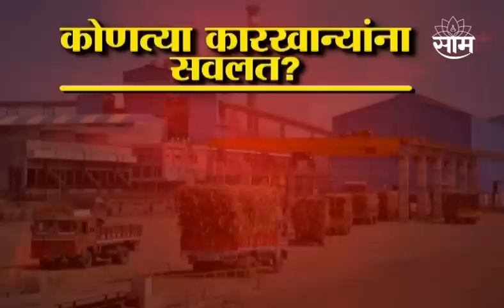'त्या' Sugar Factory वर सरकार मेहरबान का? कारखान्यांना 1023 कोटींची हमी मिळणार?